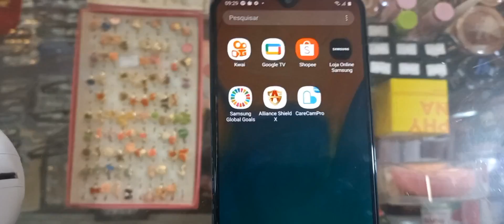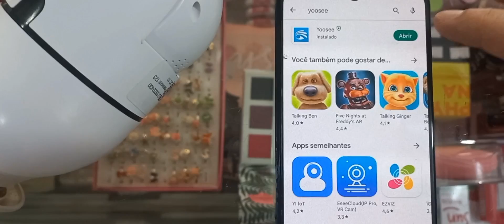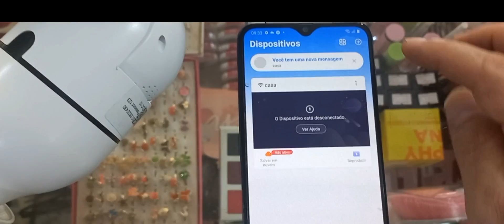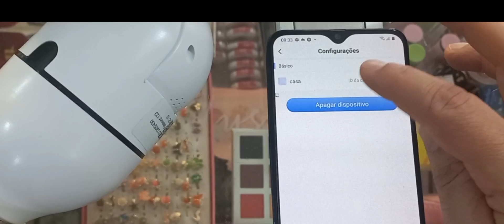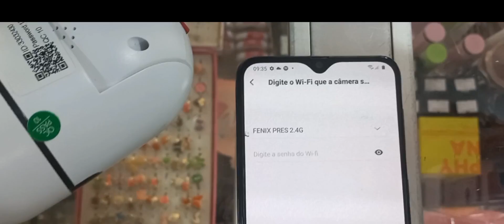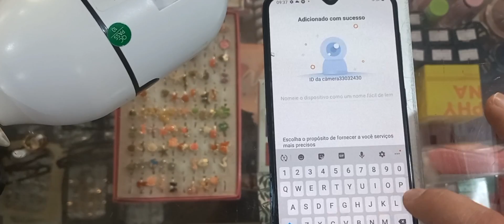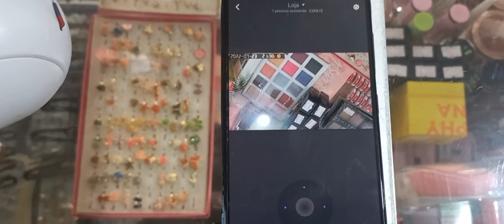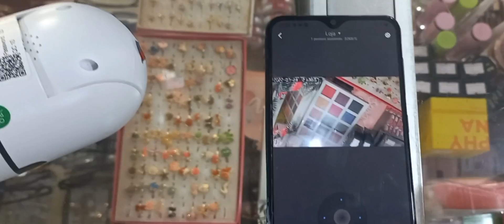Não estou Conseguindo Configurar, Troquei a Senha do Wifi , tá dando erro,Câmera Wifi Vou Te Ajudar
Video mais atualizado Bora Configurar camera Quando o qr não aceita.